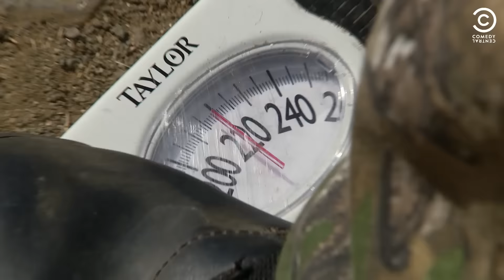Balloon Horseback Riding | Nathan For You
Nathan helps overweight people to be able to take horse riding lessons.